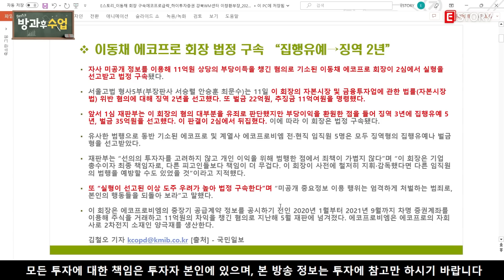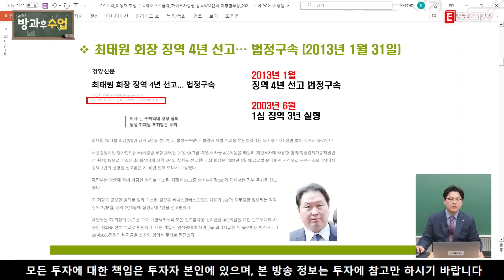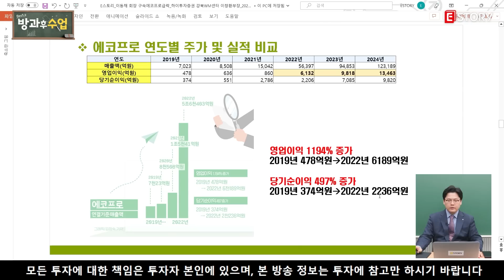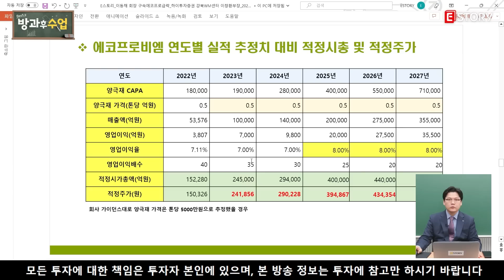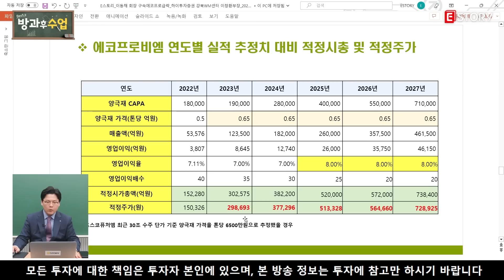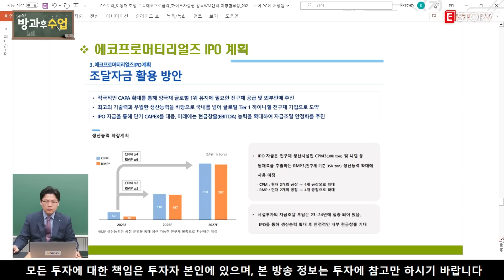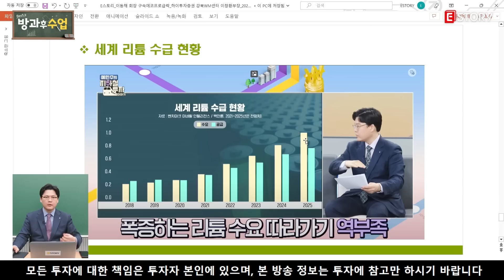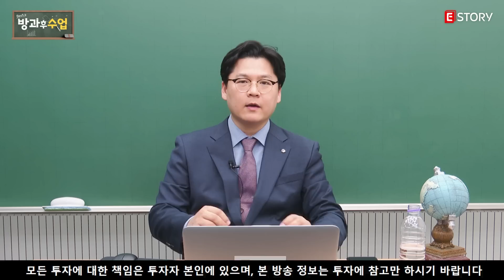이동채 회장 법정구속! 에코프로, 위기 아니고 기회!? I 이창환 하이투자증권 부장 I E스토리 I 방과후수업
주식시장 마감후 일타강사들과 함께하는 공부 시간!

출연 : 이창환 하이투자증권 부장
녹화 일시 : 2023년 5월 12일